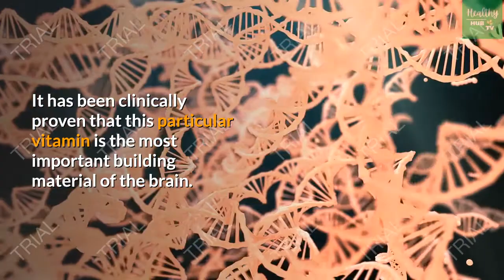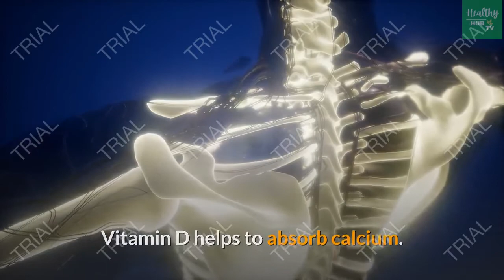Start Eating 2 Eggs Everyday and See What Will Happen to your Body - This is so AMAZING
Start eating 2 eggs everyday and see what will happen to your body. have you tried this kind of diet before? eating 2 eggs everyday is good or bad? do you know what will happen to your body?  I collected the results of recent studies on the benefits of chicken eggs for the human body. It turned out that 2-3 eggs is the optimal daily dose.

You can also extend your support thru this link
by just buying me a Cup of Coffee.
It will help me to stay awake while doing this kinds of videos late at night.
Thank you in advance guys! cheers!

If you do this EGG DIET try to do this as well for better and faster result:

The Early Burner System - The Number 1 Fat Loss Product

If you want to know how to start YOUR OWN YouTube channel just like me w/o SHOWING my FACE and even HEARING my VOICE, you can JOIN me in this FREE webinar and let's learn together HOW TO MAKE MONEY in YouTube.

better watch this video or not, it's up to you if you want to miss something valuable: